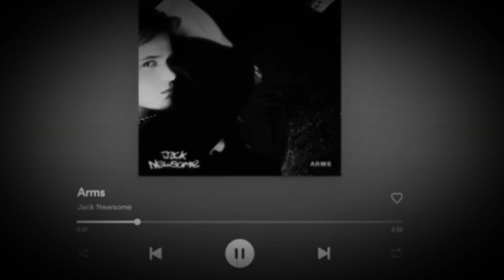Arms ¦¦ Jack Newsome